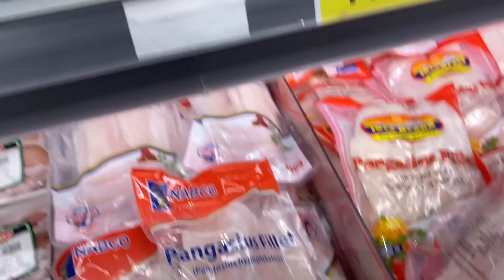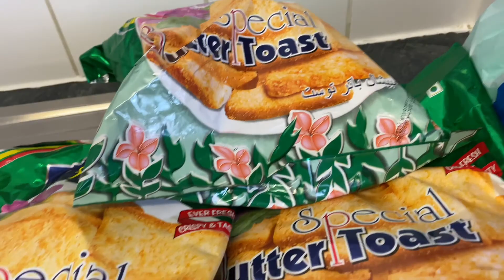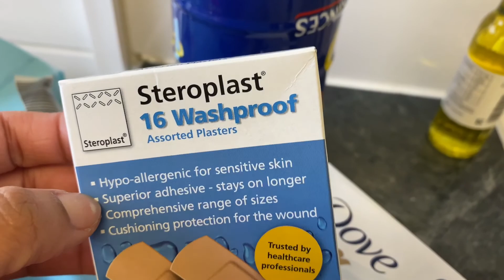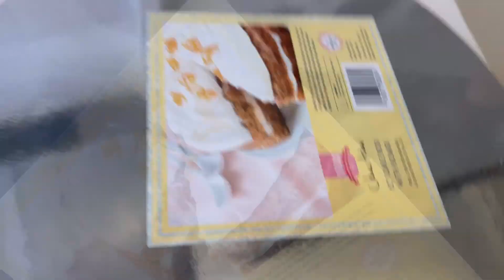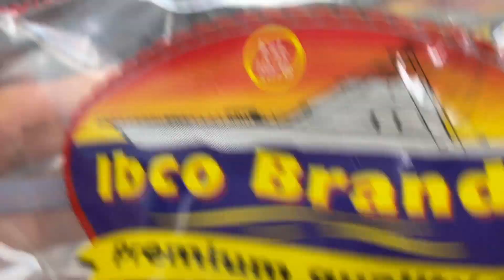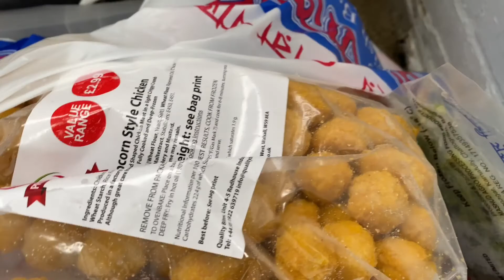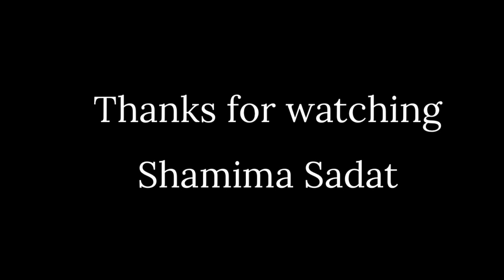Bangladeshi Grocery Haul| Bangladeshi Food recipes|Plazo Pant cutting and stitching|Blessed Mum Vlog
Various veg recipe for lunch and dinner. Bangladeshi grocery shopping including Eid | very easy cutting and stitching plazo pant | varieties yummy pickle | Blessed Mum Vlog